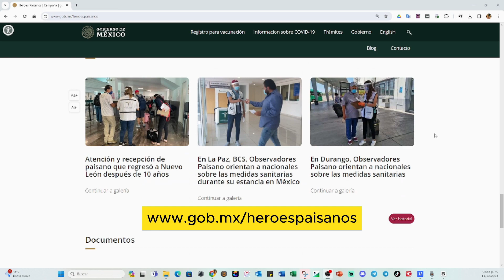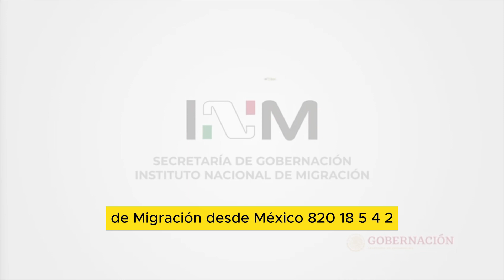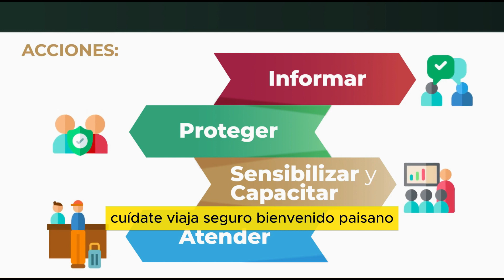✅⚖️📢OPERATIVO HÉROES PAISANOS ✅⚖️📢LO QUE DEBES DE SABER AHORA QUE VISITAS MÉXICO EN VACACIONES✅⚖️📢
💼⚖️ @tododederecho3829  Canal dedicado a la difusión de la cultura jurídica en lenguaje ciudadano.

Colaboradora: Susana Vargas Z DOCTORANDA EN DERECHO. ABOGADA EN MATERIA ADMINISTRATIVA Y DERECHOS HUMANOS

🚩Temas relacionados:
🖌️Derecho, Derechos humanos, Derechos humanos en México, CNDH, ¿Qué son los derechos humanos?, Derechos Humanos México, Violación de Derechos Humanos, Derechos de las personas con discapacidad, Derechos de las mujeres, Derechos de los Adultos Mayores, Comisión Naiconal de Derechos Humanos, Derechos humanos explicados, Derechos humanos clase, Derechos humanos que son, Derechos humanos que son y para que sirven, Comisión derechos humanos, Instituto Nacional de Migración, Migrantes México, Vacaciones en México, Programa Paisano, Programa Héroes Paisano, Cruce de Estados Unidos a México, Paisanos, Paisanos Mexicanos, Instituto Mexicano de Migración,